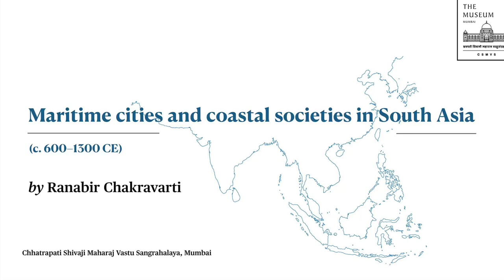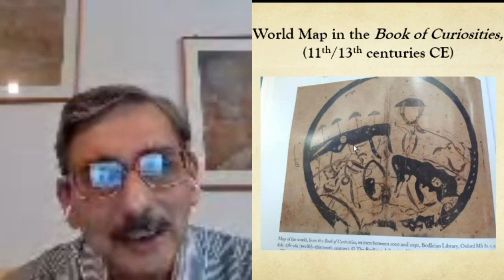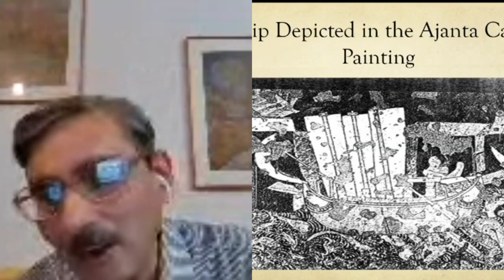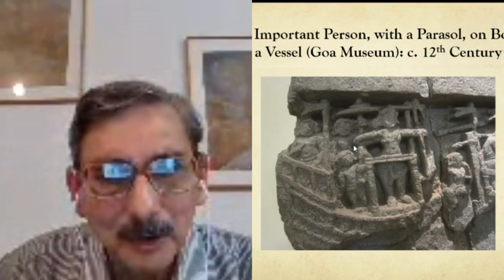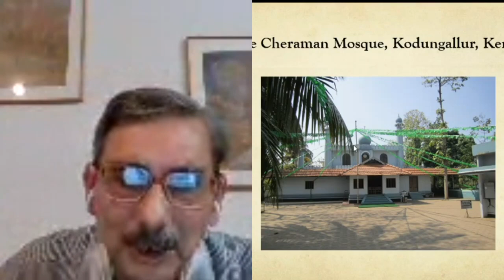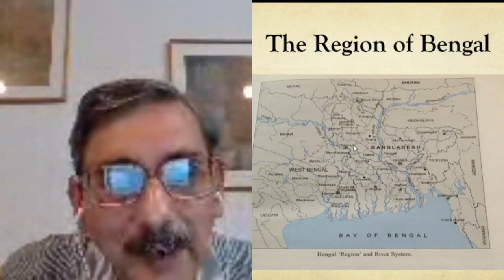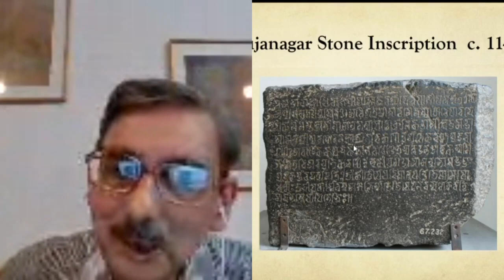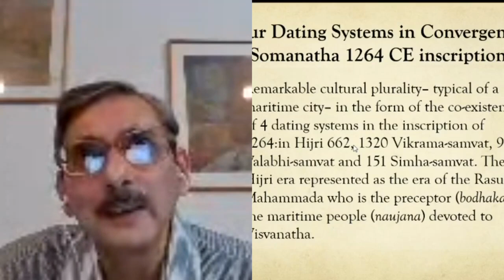Maritime Cities and Coastal Societies in South Asia by Ranabir Chakravarti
Ranabir Chakravarti, Retired professor of Ancient History, Centre for historical studies, Jawaharlal Nehru University, New Delhi(India), specialises in social and economic history of early India with a particular interest In Indian Oceans maritime history.

This talk will highlight the distinctiveness of the coastal entities from, and also their interlocking with, the mainland of South Asia through seven centuries (c. 600-1300 CE). This is to make a plea to consider the making of the subcontinental societies and cultures not merely in relation to its vast landmass, but also in the light of its two long coastlines, jutting into the Indian Ocean. While the coastal tracts obviously stand at the fringe of the landmass, these assume salience in the Indian Ocean maritime network of commercial and cultural exchanges. It is only natural that the coasts would be open to interactions among diverse communities, 0following a variety of. Belief systems, cultural practices and social norms - with the local host societies

This lecture is organised by Chhatrapati Shivaji Maharaj Vastu Sangrahalaya